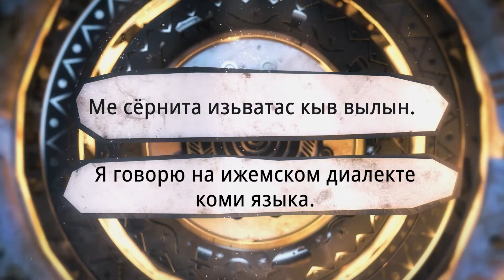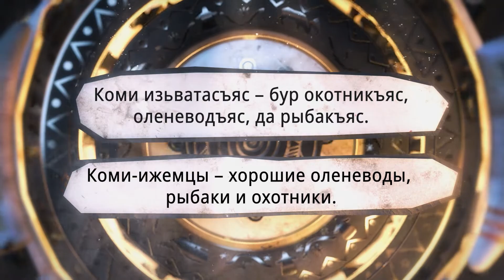Коми язык | Тема 3 | Быт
Третья серия языковых курсов посвящена быту коми-ижемцев. Галина Григорьевна Ануфриева рассказывает о жизни и о традиционном костюме своего народа. Интерактивный урок в конце ролика поможет вам запомнить несколько полезных выражений и закрепить произношение.